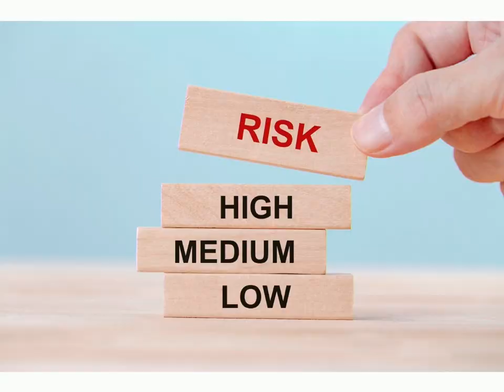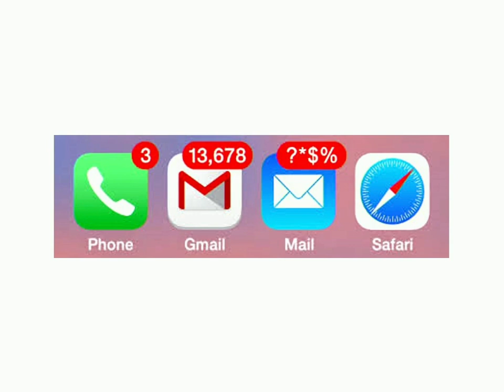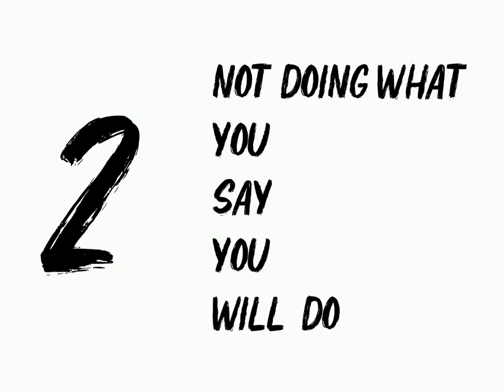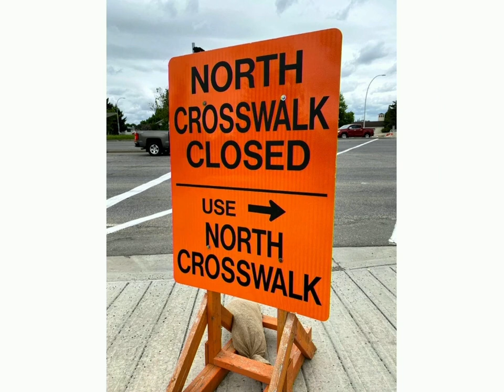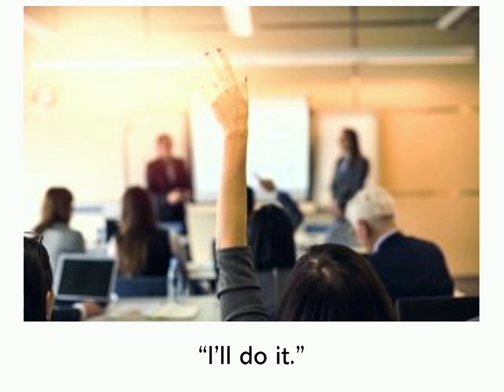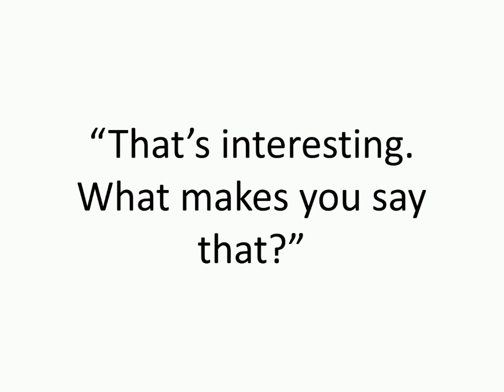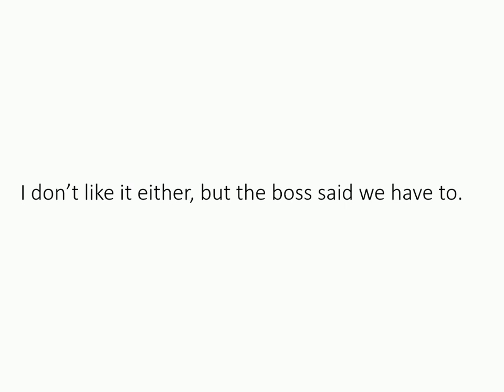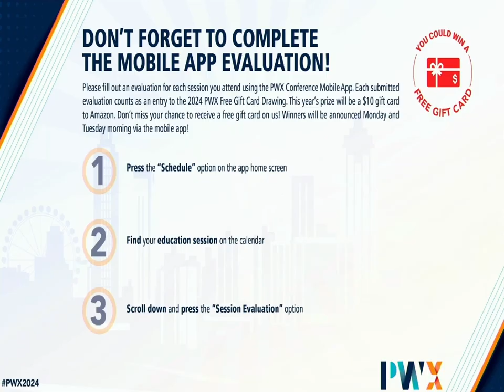Seven Habits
A presentation on bad habits of leaders.